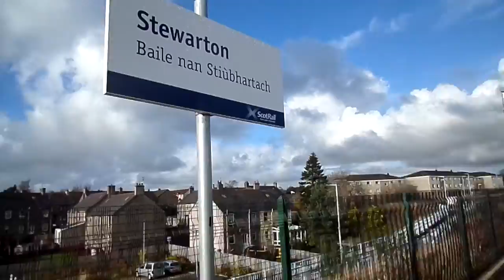Stewarton Railway Station, East Ayrshire, Scotland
The station was opened on 27 March 1871 by the Glasgow, Barrhead and Kilmarnock Joint Railway. The station closed on 7 November 1966, however it reopened on 5 June 1967. In April 2007 a 'Ticket Issuing Machine' was installed in recognition of the relatively high passenger levels.

Operations to reinstate a second line between Lochridge Junction near Stewarton and Lugton started in 2008. With the work completed in September 2009, the second platform was reinstated, the pedestrian underpass re-opened and full disabled access provided. An overspill car park opened on 31 January 2012, accessed from platform 2.

Stewarton opened for goods traffic on 23 March 1871 and closed on 5 October 1964. It handled general goods as well as livestock and horseboxes.